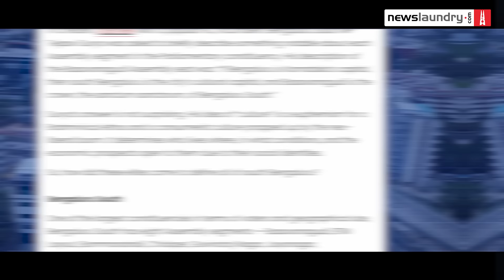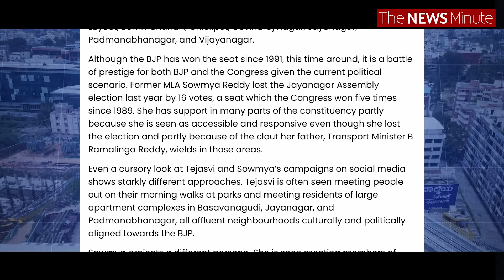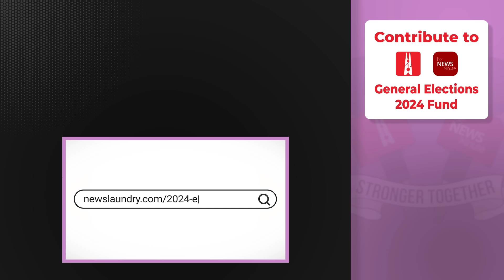What do Bengalureans want ahead of Lok Sabha elections?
LokSabhaElections2024 | You choose who forms the government. You also choose who you trust to help you make an informed decision. Help us empower you.

Pick a project you want and power @newslaundry and @thenewsminute's election coverage.

TNM's Pooja Prasanna and Anisha Sheth speak to Bengalureans. We look at the priorities of Bengaluru's residents  and analyse key issues likely to impact the poll outcome